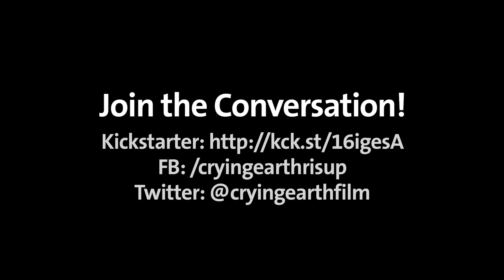Crying Earth Rise Up- Winona La Duke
Economist Winona La Duke from Honor the Earth speaks about "so called" clean energy.